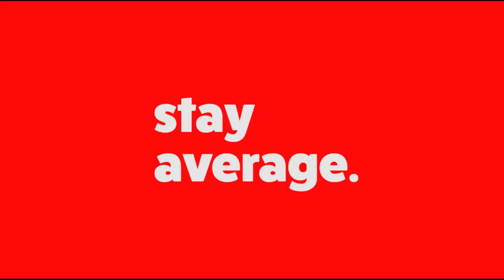Dr*nk Guy Reacts To - Jake Paul - It's Everyday Bro (Feat Team 10) Official Music Video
In today's video I am reacting to "jake paul - it's everyday bro ft team 10 (official music video)" A TON of you guys hit me up to do this one so I figured why not. I know a lot of you guys are fans of (jake paul) or (team 10) and I know a lot of you guys arent soooo this will be fun for everyone.

Here is the link to the video if you want to watch it for yourself.
Jake Paul - It's Everyday Bro (Song) Feat. Team 10 (Official Music Video)ft Tessa Brooks, The Martinez Twins, Anthony Trujillo

If you’re one of the few people reading this leave a comment on this video to confuse people saying "WELL FED JUSTIN BIEBER"